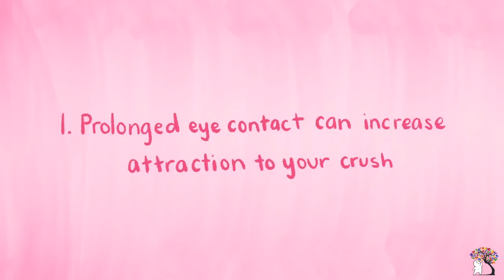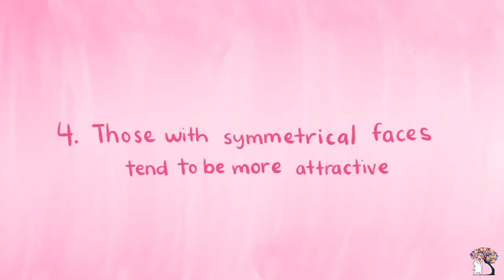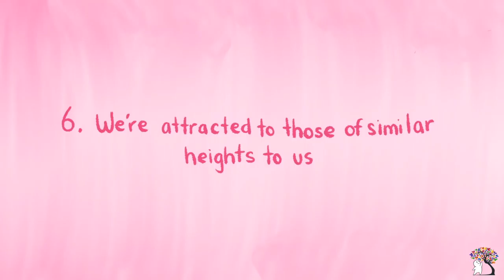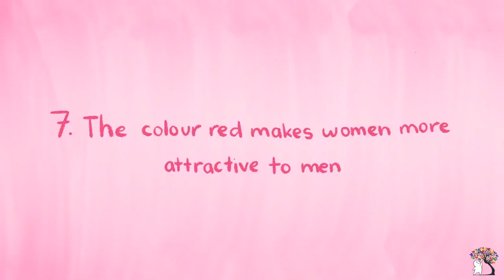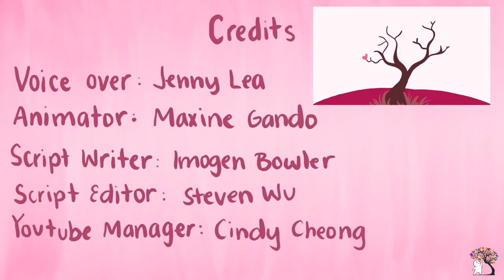Psychological Facts about Crushes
So who are you crushing on? Tell us your secret crush stories below. We might even make a video out of it.

Also, if you haven't, we actually did a video a while back on 5 differences between crush vs lust a while back here:
Here are the sources for anyone who wants to read about them. Just look them up via peer reviewed journals database like google scholar:

1) prolonged eye contact = stronger attachment and increased affection (Kellerman, Laird et al, 1989)
2) "opposites attract" - women are naturally more attracted to those with different HLA-complexes (genetic blueprints) (Kromer, Hummel, Croy et al, 2016).
3) children with older parents go on to find older people more attractive when they're adults (Perrett et al, 2002).
4) those with symmetrical faces tend to be viewed as more attractive (Grammer & Thornhill, 1994).
5) both sound and smell play a part in attraction (Groyecka et al, 2017).
6) we're attracted to those of a similar height to us, due to genetics (Tenesa et al, 2016).
7) the colour red makes women more attractive to men (ScienceDaily, 28th October 2008).
8) falling in love releases chemicals that make us feel good, cheeks flush, palms sweat and heart race (ScienceDaily, 6th Feb 2014).